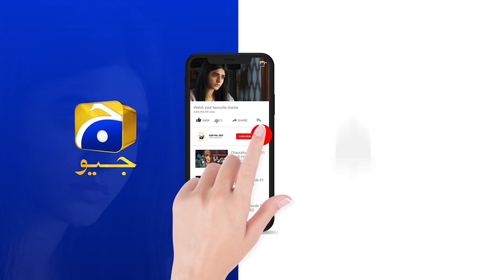Janaze Mein Jane Par Mera Kiya Faida ???